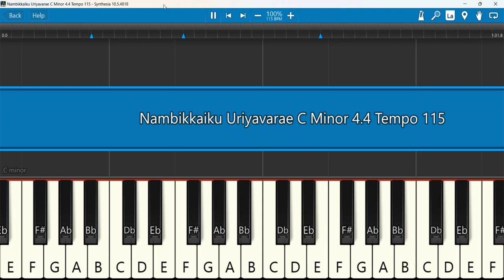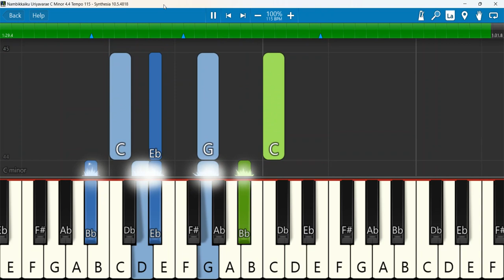Nambikkaiku Uriyavarae Keyboard Notes C Minor 4/4 Tempo 115 | Berchmans JJ 27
Nambikaikku Uriyavare | நம்பிக்கைக்கு உரியவரே | JJ 27 | Berchmans
Keyboard Notes